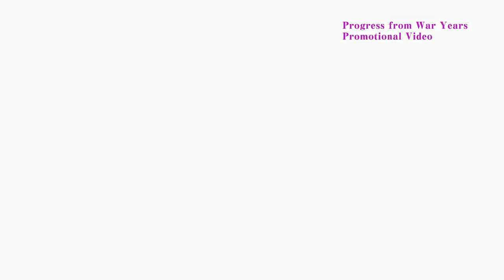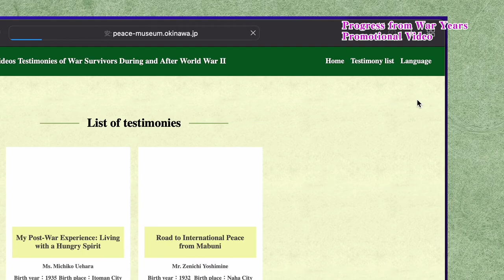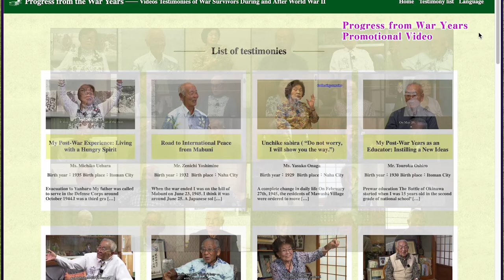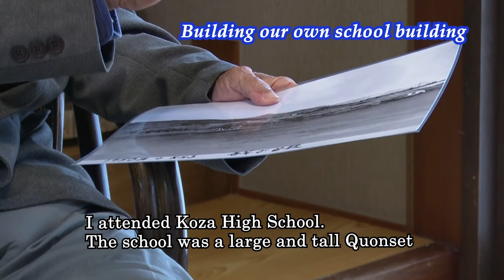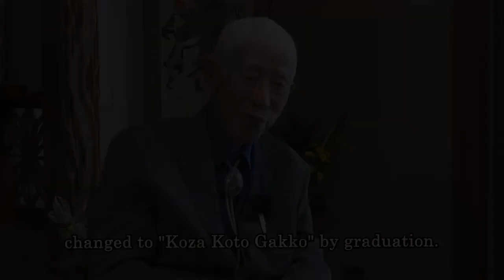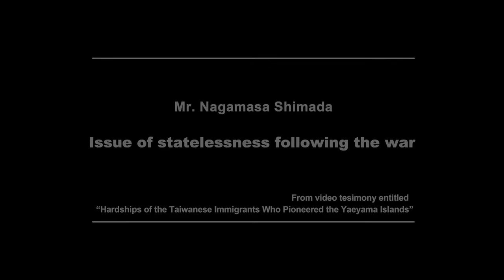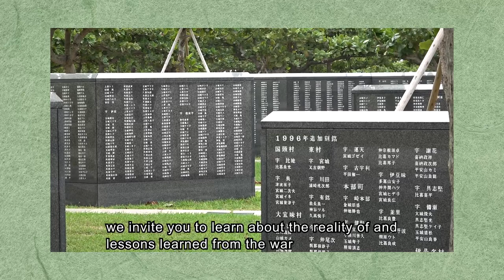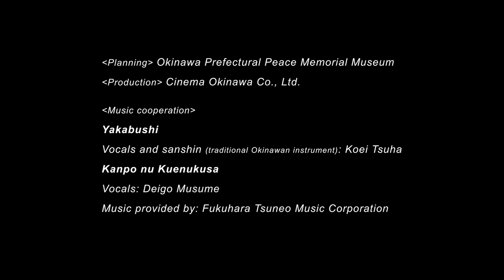Progress from War Years ～Video Testimonies of War Survivors During and After World WarⅡ～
This is the promotional video for “Progress from War Years: Testimonies of War Survivors during and after World War II," a collection of video-recorded testimonies of World War II survivors, now available for public viewing. In the testimonies, thirty survivors, who experienced the war in main island of Okinawa, its remote islands, mainland Japan, Taiwan, and Saipan, among other places, describe their experiences, beginning with life before the war to post-war recovery and reconstruction. This video contains excerpts of six of those testimonies.